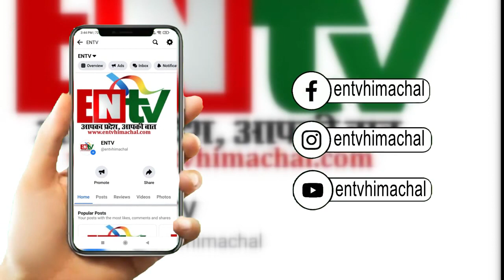कांग्रेस पार्टी को निशाने पर लिया मेजर ने, कहा पार्टी के बड़े नेता बेल पर, पैसों से बिकी टिकटें